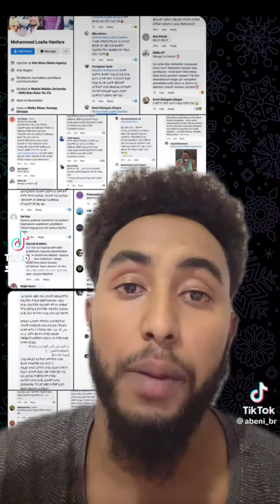የአንድ ብሄር ነው የሚባል ሀይማኖት አለ ብባልስ?😀 ሰው የፈለገውን እምነት የመከተል መብቱ ተፈጥሯዊ ነው። ገደብ ማስቀመጥ አይቻልም 24 June 2023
melese-abraham-230671a7